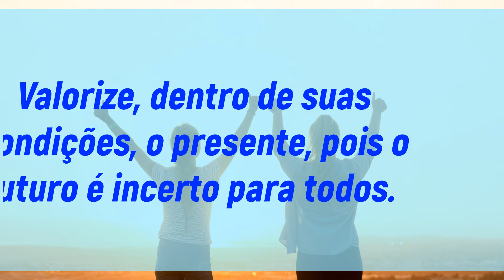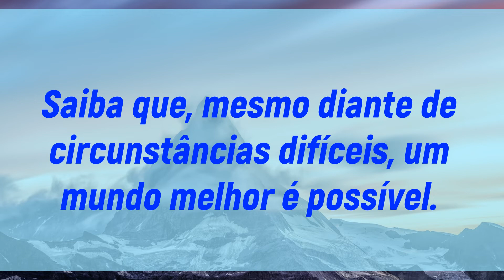Por que você deve seguir o seu verdadeiro "eu"? Dicas INSPIRADORAS! Energize-se e viva plenamente!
Neste vídeo, serão explanadas dicas para se ter uma vida mais abundante, plena, empoderada e exitosa. Assista ao vídeo até o fim e materialize em sua vida as ideias contidas nele.

Por que você deve seguir o seu verdadeiro "eu"?

Porque você aumentará a sua realização e satisfação pela vida.
Porque você se conectará mais com o presente.
Porque você se sentirá mais energizado.
Porque você conseguirá gerenciar melhor os seus sentimentos e emoções.
Porque você terá mais autoconsciência acerca de seus pensamentos, emoções e valores.
Porque você não terá medo ou culpa de expressar os seus pensamentos e emoções.
Porque você saberá definir quais são os seus propósitos de vida.
Porque você terá uma direção e saberá as paixões que o movem.
Porque você sairá da zona de conforto e estará mais aberto a novas experiências.
Porque você terá um senso de identidade mais desenvolvido.
Porque você não se importará se não se encaixar em modelos ditados pela sociedade.
Porque você se conectará com o seus verdadeiros valores, crenças e desejos.
Porque você não terá medo de ser rejeitado por outras pessoas devido a opiniões ou crenças divergentes.
Porque você saberá que tem uma personalidade incrível e única.
Porque você saberá que não é perfeito e que, às vezes, vai falhar para obter novos aprendizados.
Porque você não terá medo de se conectar com outras pessoas e de se mostrar mais vulnerável e humano.
Porque você se conectará com as pessoas de uma forma mais aprofundada.
Porque você se libertará das coisas e pessoas que trazem problemas e negatividade à sua vida.
Porque você não deixará que o seu passado domine o seu futuro.
Porque você se esforçará para que o seu passado não controle as suas ações no presente.
Porque você estará mais próximo a pessoas mais alegres e positivas.
Porque você manterá relacionamentos saudáveis com as outras pessoas.
Porque você se manterá mais focado em seus valores.
Porque você desenvolverá uma mente mais aberta e não se limitará a experiências anteriores.
Porque você aprenderá a lidar com as opiniões e as expectativas da sociedade.
Porque você enfrentará desafios e não terá medo de ser você mesmo ao lutar contra as adversidades.
Porque você saberá que ser mais autoconsciente promoverá o seu crescimento pessoal.
Porque você sabe que uma vida mais plena e feliz só é construída com emoções e pensamentos positivos.

Sintonize o seu estilo de vida aos seus valores humanos.

Seja feliz, leve, empático, sensato. Viva plenamente.

Ame-se mais. Relaxe-se em meio à natureza.

Valorize, dentro de suas condições, o presente, pois o futuro é incerto para todos.

Você é o seu maior sentido para viver. Seja sempre a sua melhor versão.

Siga a sua vida com fé, foco e força.

Acredite em suas potencialidades e tenha mais autoconfiança na vida.

Saiba que, mesmo diante de circunstâncias difíceis, um mundo melhor é possível.

Acredite na beleza de seus sonhos e lute para realizá-los!

Vale salientar que, no Canal Sentido para Viver, você encontrará informações objetivas sobre nutrição, saúde, bem-estar e qualidade de vida. Acreditamos que as informações verídicas, baseadas em evidências científicas, sempre serão a melhor ferramenta para a construção de uma sociedade cada vez mais harmoniosa e feliz.

Relevante destacar que todo o conteúdo disponibilizado pelo Sentido para Viver possui um caráter meramente informativo. Logo, as informações postadas não devem substituir um diagnóstico, uma prescrição ou um tratamento de um especialista em saúde humana, uma vez que, colocadas em prática, elas podem gerar efeitos colaterais no corpo.

Portanto, para a sua segurança, consulte sempre especialistas, como médicos, nutricionistas, profissionais de educação física, psicólogos, etc., quando for alterar os seus hábitos de vida.

Sorria! Seja luz no Universo!

Summer · Harry Rivera